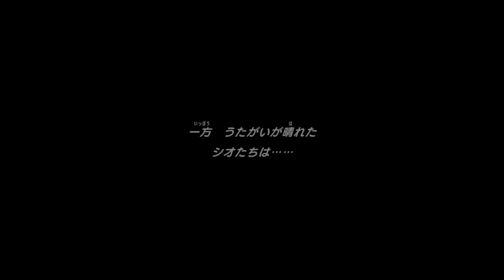【ポケダンDX】某バンド系の人がエネコのことを不遇猫と言ってました。許せません。許します。 #3【実況】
まあ絶対どこかの有名な人とはかぶりますから（